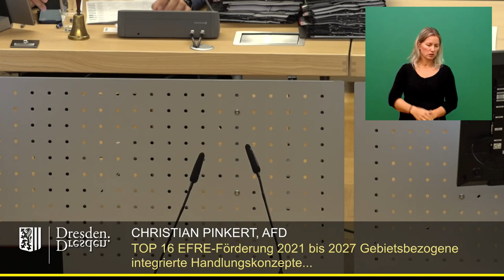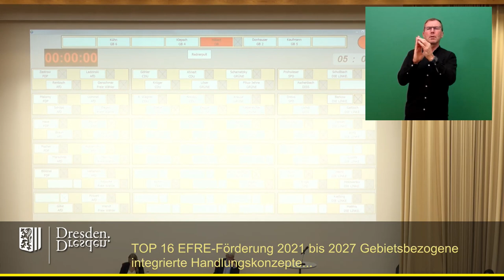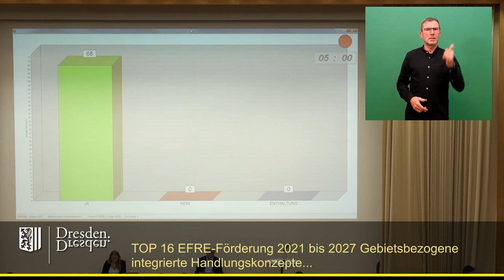staDDrat am 15. September 2022 - EFRE-Förderung 2021-2027 Gebietsbez. integrierte Handlungskonzepte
Link zur Vorlage (inkl. Ergänzungsantrag SBR Altstadt)